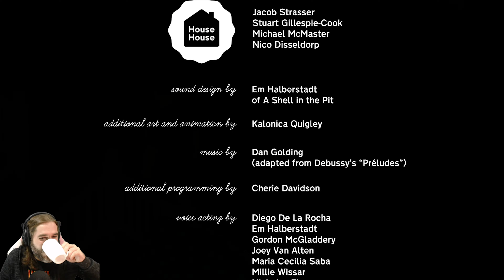Let's Play Untitled Goose Game! EP4 - Primary Target Located, Engage Honk!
Hello you beautiful people I'm CasualRaz and today we jump into one hell of a cheeky game! Untitled Goose Game! Let's get our HONK on!

And now for steam blurp!

Featuring:
A town full of people just trying to get on with their day (you hate them)

AND ALSO
Oh dear! Two horrible geese!
You can now enjoy Untitled Goose Game with a friend, in a new two-player cooperative mode. Play through the whole game as two horrible geese, honking twice as much, teaming up to plan pranks, and generally ruining everyone's day, together.

A free update for all owners of Untitled Goose Game
Play through the entire game with two players
New goose, new honk, still horrible

Untitled Goose Game is available on MacOS. PC, Nintendo Switch, PS4 and Xbox One with this gameplay being recorded on PC

The music on the intro and outro is produced by Kubbi, with this being the song "Cascade" “ Released under the CC-BY-SA 3.0 license.